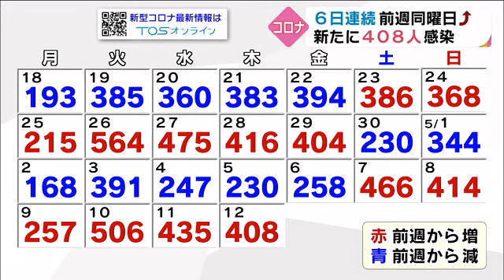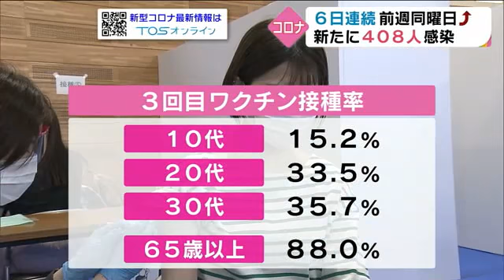若い世代の接種率伸び悩む １０代から３０代の感染最多 新型コロナ新たに４０８人 大分 (22/05/12 18:30)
新型コロナウイルスについて大分県は１２日、３００３人を検査した結果、新たに４０８人の感染を発表しました。

連休中だった先週の木曜日と比べ１７８人多くなっていて、前の週の同じ曜日を上回るのは６日連続です。

居住地別では大分市が最多で１７１人、次いで日田市が４６人、中津市が４５人などとなっています。

年代別では１０代が８０人と最も多く、次いで２０代が７７人、３０代が７０人と続いています。

クラスターは２件で、大分市の高齢者施設と日田市の地域スポーツクラブで確認されています。

また、若い世代のワクチン接種率が伸び悩んでいます。

県によりますと、５月９日時点の３回目の接種率は１０代がおよそ１５パーセント、２０代と３０代が３０パーセント台となっていて６５歳以上に比べると大きく落ち込んでいます。